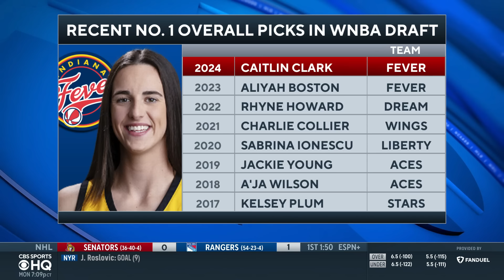2024 WNBA Draft: Iowa SUPERSTAR Caitlin Clark drafted No. 1 OVERALL by Indiana Fever | CBS Sports